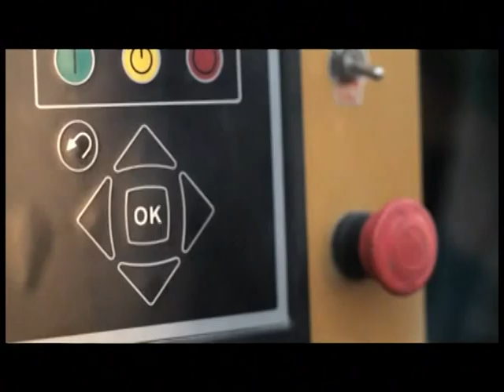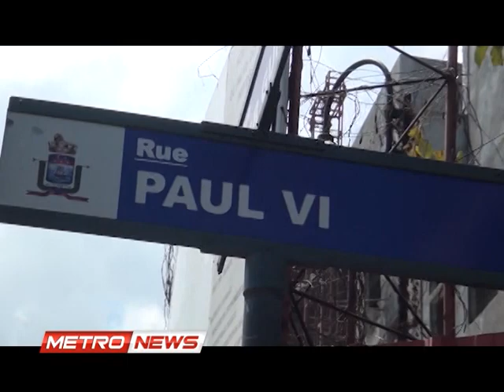METRONEWS 14 MARS 2018 metropolehaiti com